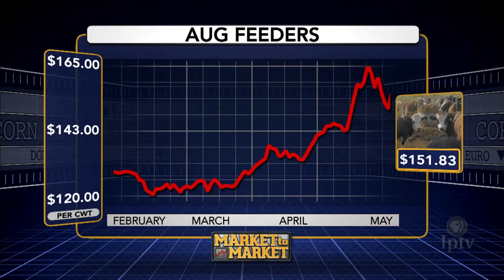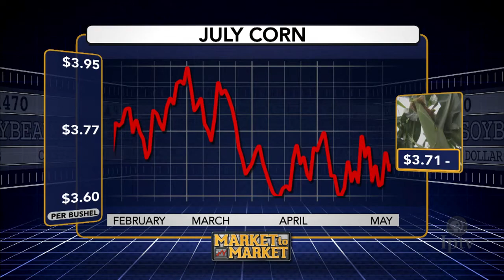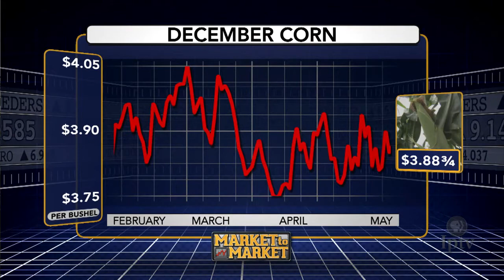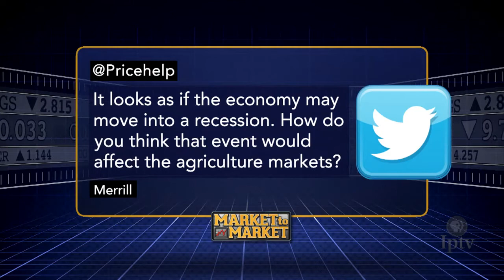Market Plus: Mark Gold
Market analyst Mark Gold discusses the commodity markets with host Mike Pearson in a special web-only feature.